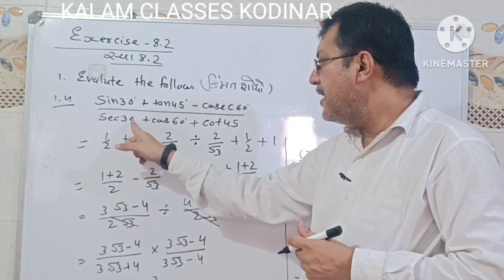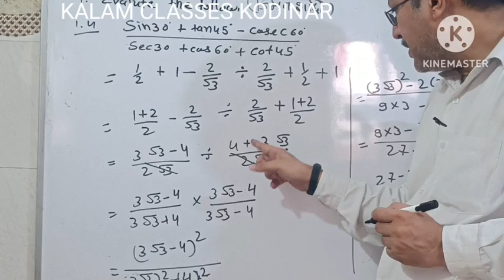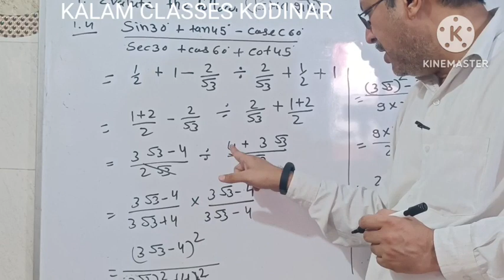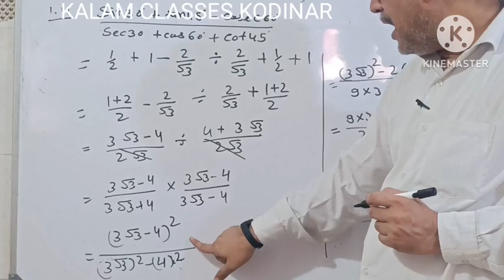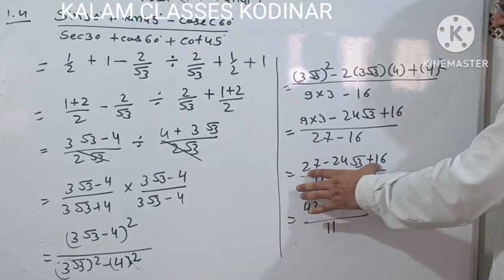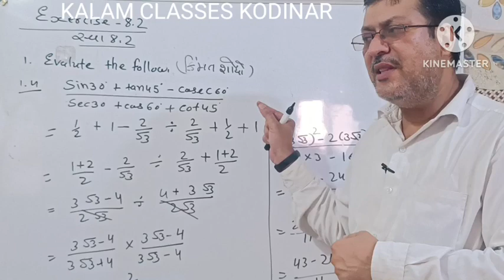STD 10 ચેપ્ટર 8.2 દાખલા નં.1.4